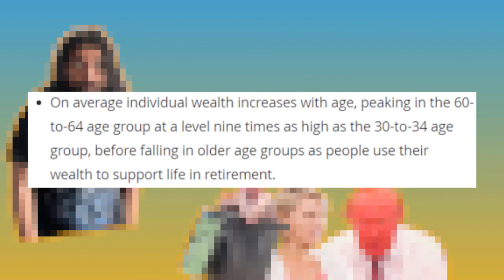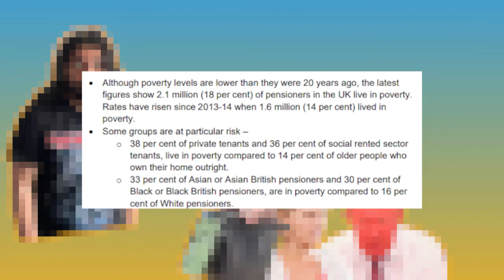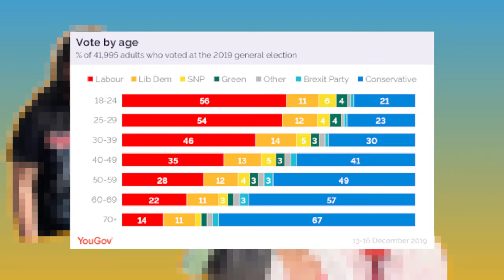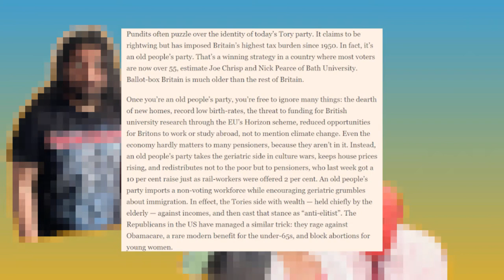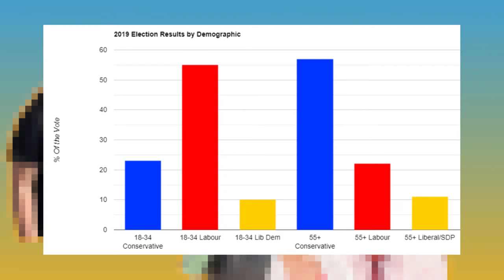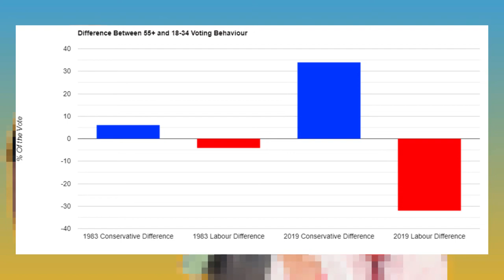Ok Boomer: Why Generational Politics Falls Short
Ever wondered why the old and the young seem like they exist on different planets? Me too, have you also wondered whether that's actually the case and what the long term consequences of this disconnect might be even after the boomers are long gone? Well you're in luck, in this video I try to understand what the deal really is with the boomers, what fixating on generational differences might be preventing us from seeing, both in terms of older people who are in need and younger people who are irritating landlords on TikTok (sorry about inflicting them on you). I finally think in some detail about the long game with the generational issues and what we might be in for as time goes on.